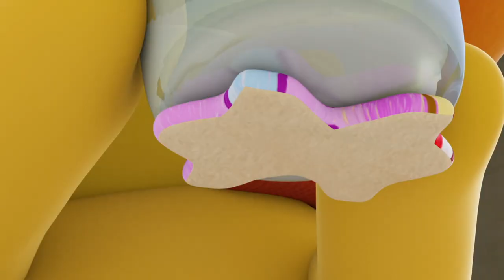Rainbow Team 12